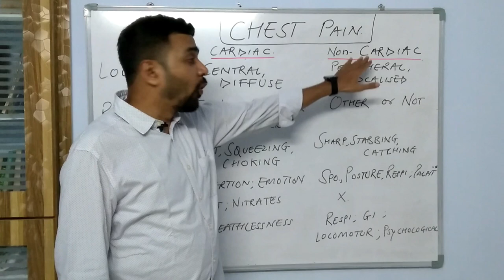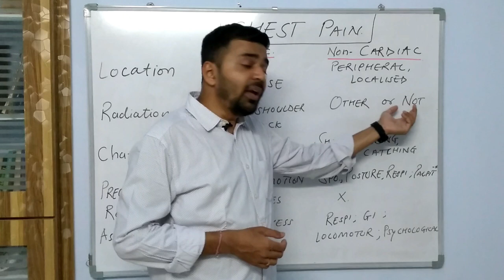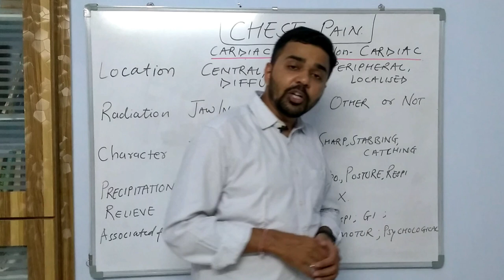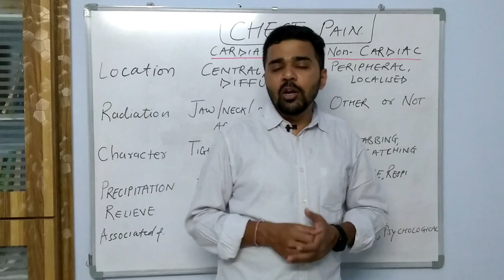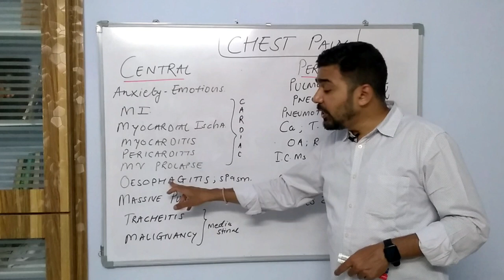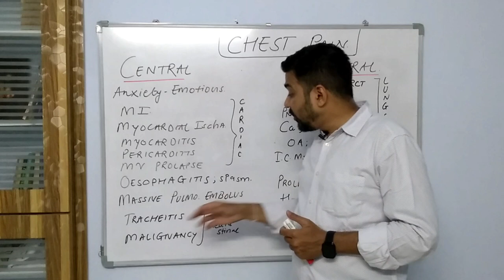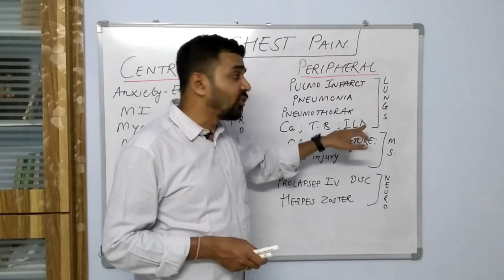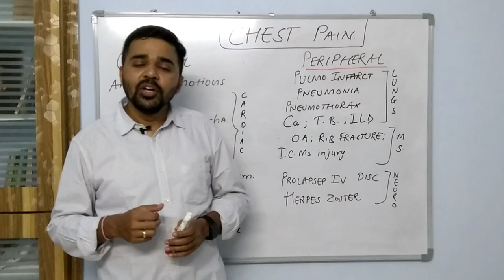Chest Pain | Causes | Differential Diagnosis | Dr Krunal Dabhi